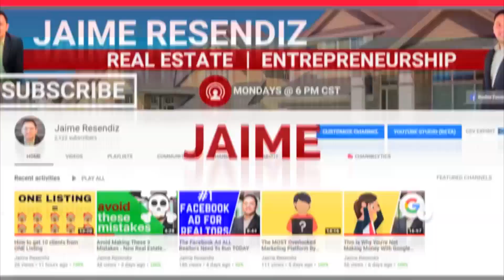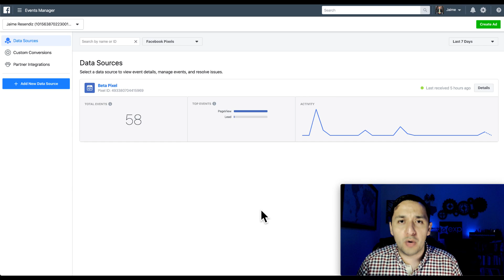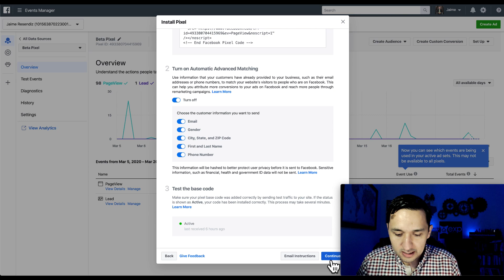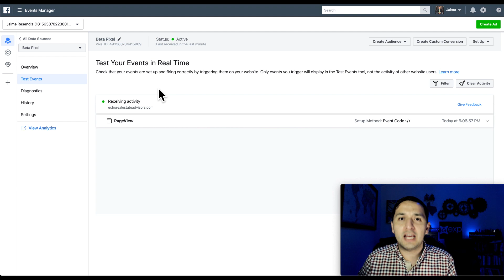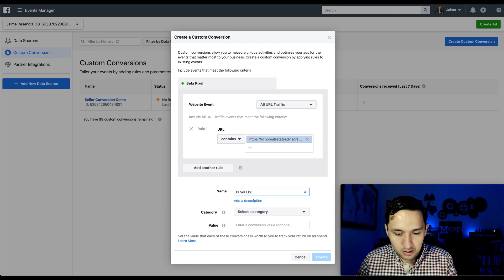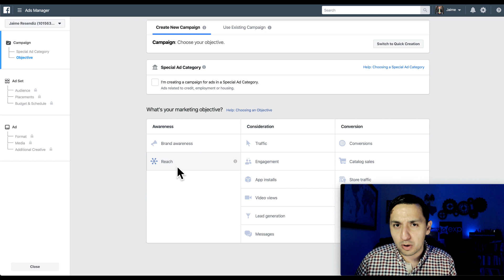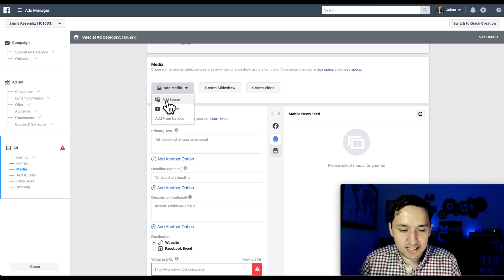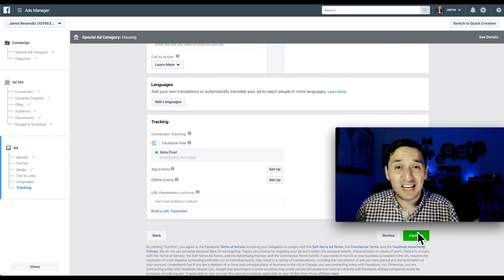Meta CONVERSION ADS - Step by step TUTORIAL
Have you tried using Meta Conversion ads?  This video will show you how to create a Meta Conversion Ad that actually works!  You will see exactly how to get started and implement your Meta Conversion Ad in one video.

You will see how to create your Meta Pixel, you will then see how to install your Meta Pixel, followed by creating a Meta Custom Conversion and lastly how to actually launch your Meta Conversion Ad.

This will walk you through everything you need to know about Meta Conversion Ads.